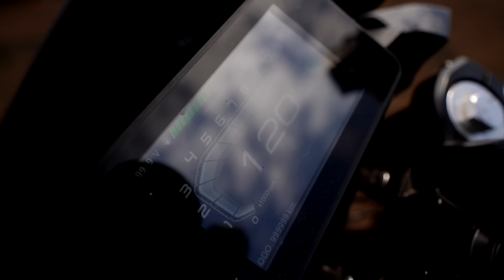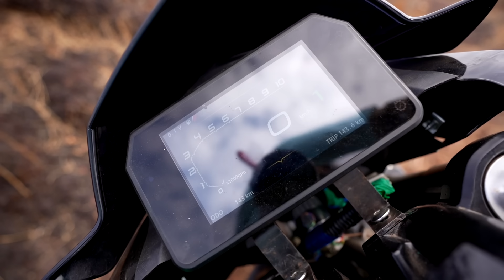2021 KM4000 Electric Bike Review l Under 1.40Lakh ⚡️⚡️⚡️ Aayush ssm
Guys, Mene is video me 2021 KM4000 Electric bike ka first ride experience share kiya hai. Bike ki Range, Top Speed, Sabhi ke bare me bataya hai. Umeed karta hu video aapko pasand aayegi. DriveSafe👍🏻

Sell Your Old Bike at Very Best Price Book Your Free Appointment